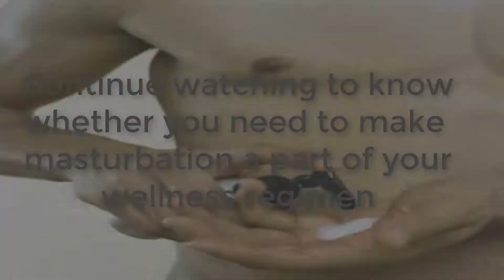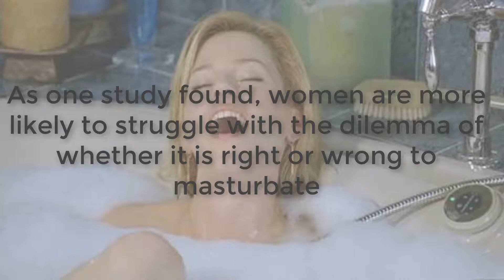Masturbation Good For You??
Masturbation Good For You?? In this video we gonna show you benefits of Masturbation. Masturbation is good for health. Scientifically prove Masturbation is good for you.
You may already know the health benefits of having sex, but you may not be fully aware of how beneficial masturbation can be. Contrary to popular belief, there are certain benefits of masturbation. In fact, some studies have shown that sometimes the health benefits of solo sex are even better than regular sex. With several masturbating health benefits, you really don't have to feel bad about enjoying on your own.